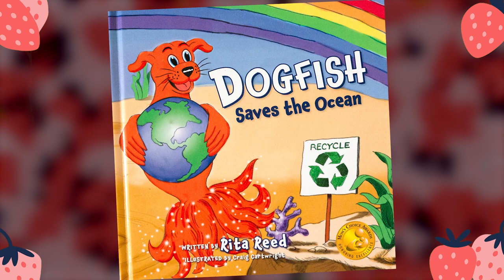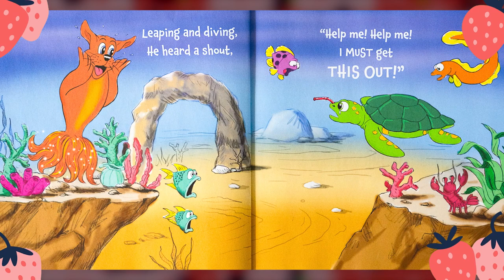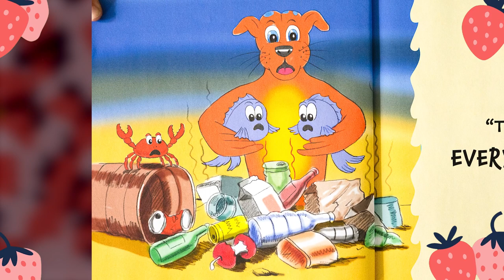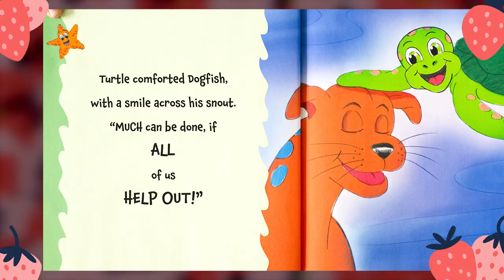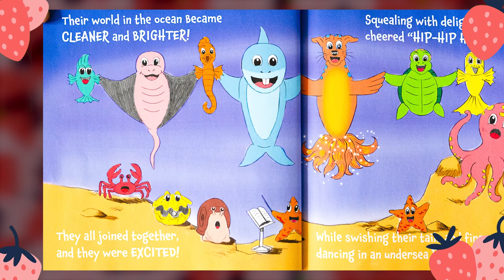Dogfish Saves the Ocean! | Storytime with Teacher Strawberry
Dogfish saves the day! Learn about how YOU can work together with your friends to keep the oceans clean, just like Dogfish helps HIS friends! Put on your swimming goggles and put on your wetsuit because we're going to the bottom of the SEA!!!

🍓📚 Embark on an enchanting storytelling adventure with "Storytime with Strawberry"! Join Teacher Strawberry in exploring captivating tales that spark creativity and ignite young minds. From interactive learning to heartwarming moments, our show is a gateway to a world of imagination and growth. 🛎️📖